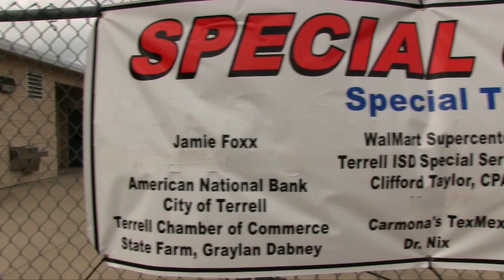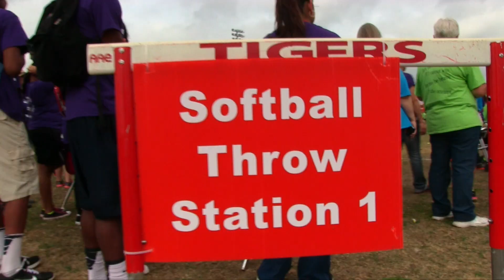Terrell ISD Special Olympics Highlight Video